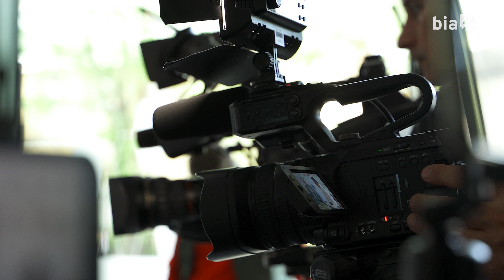Zapowiedź 10. PKO Białystok Półmaratonu